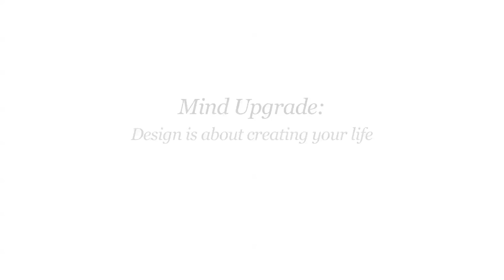Silvie+Maryl TV Episode 5: Design Your Life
For more information on healthy living from the inside out.  Silvie+Maryl TV, the free weekly healthy lifestyle video email on nutrition, spirituality, love and design. In this Episode you will learn why we chose Design as a part of our Wellness MindApps signature system of optimal health, and why we are all designers of our lives.

Produced by: Silvie & Maryl
Direction & Photography: Jesse Wight